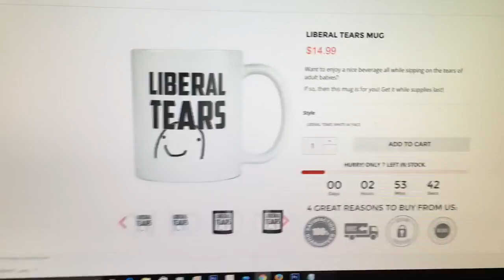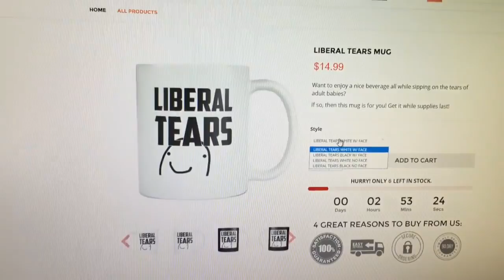Ben Shapiro DESTROYS Obama's Legacy!!!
Liberal Tears Mug - ben shapiro thug life, ben shapiro debate, ben shapiro show, ben shapiro vs bill maher, ben shapiro abortion, ben .

Want extreme gaming PCs for cheap? visit LavishPC.com, I have the Rebel Elite and its hella good and actually cheaper then if I did it myself. Ben Shapiro .